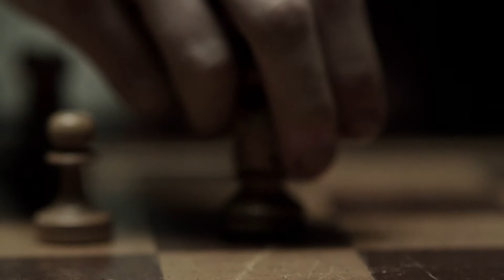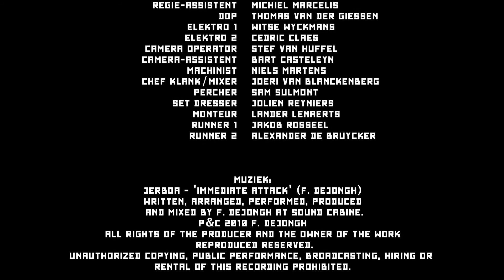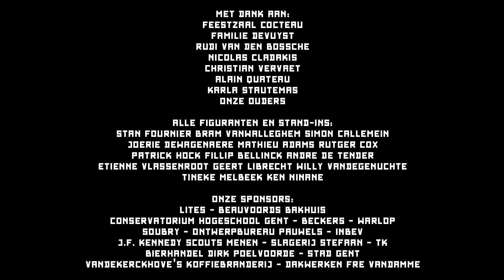Het Huis Wint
'Het huis wint' is een korte film over een illegaal schaaktoernooi.
Kijk op voor meer informatie.